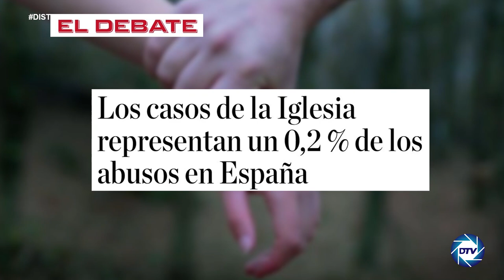GRACIANO PALOMO,SÁNCHEZ prepara una CAUSA GENERAL contra la IGLESIA y ocultar los ABUSOS de MENORES